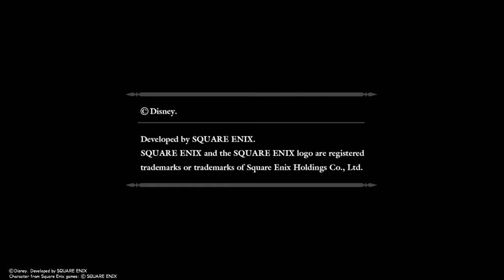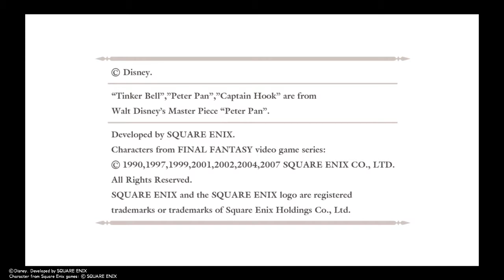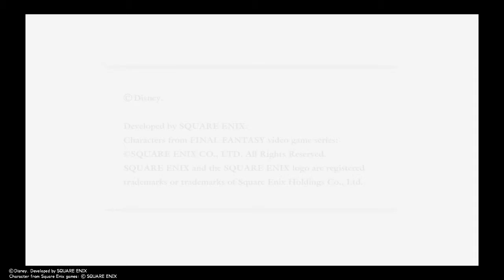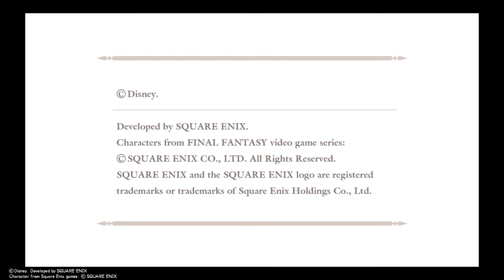KINGDOM HEARTS Easter Special Evolution of Rabbit & Tigger Mini Games: part 1 + Hide & Seek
Showcase Video of 100 acre wood mini games to do with Easter.